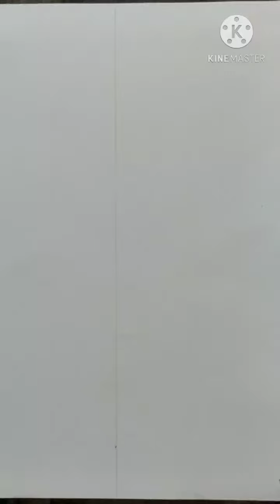Arrow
music _Aja_Mexico_Chaliye-Karan_Aujla # mexico chaliye